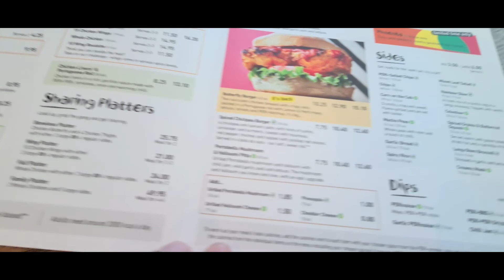Happy Happy Birthday 2022 Food Vlog 205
Well it's my birthday and  we just went to eat out at Liverpool One with our all time favourite Nando's chicken but we also went to try for the first time. Heavenly Sweet Dessert highly recommend by my sister Faith in US, thanks for the sponsor!   it was a very good day but thank you for watching until the next vlog cheers!